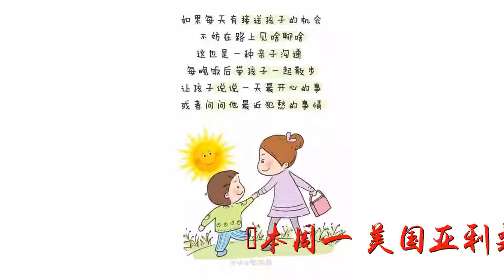得知被送养老院，92岁老太数枪击毙儿子：抛弃我就送你去死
谢谢！得知被送养老院，92岁老太数枪击毙儿子：抛弃我就送你去死